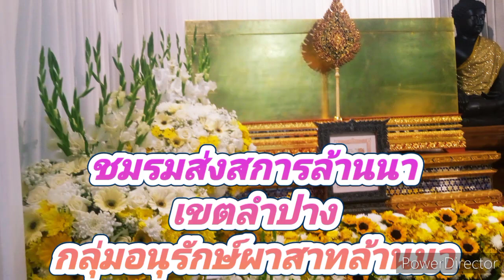สรุปผลการดำเนินงานและปฏิบติกิจกรรม พิธีสวดพระอภิธรรมศพพระราชจินดานายก ภาคภาษาอังกฤษ 08 กุมภาพันธ์ 67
เมื่อวันที่  8  กุมภาพันธ์  2567  สรุปผลการดำเนินงาน และปฏิบัติกิจกรรม  ภาคภาษาอังกฤษ  พิธีบำเพ็ญกุศล  พิธีสวดพระอภิธรรมศพพระราชจินดานายก  อายุ  87  ปี  พรรษา  66  อดีตที่ปรึกษาเจ้าคณะจังหวัดลำปาง  อดีตเจ้าอาวาสวัดพระเจดีย์ซาวหลัง (พระอารามหลวง)  ต.ต้นธงชัย  อ.เมือง  จ.ลำปาง  ณ  วัดพระเจดีย์ซาวหลัง (พระอารามหลวง) ต.ต้นธงชัย   อ.เมือง  จ.ลำปาง

ok